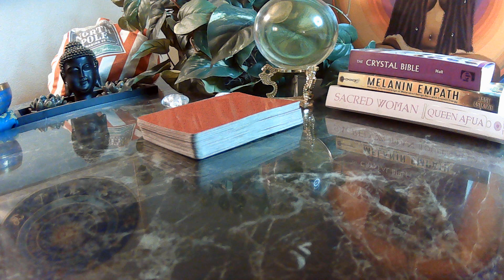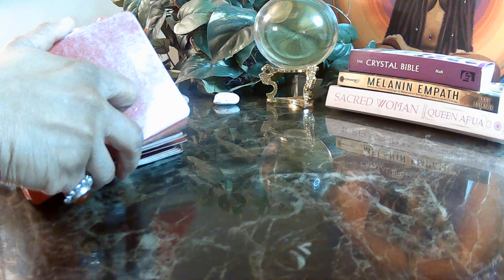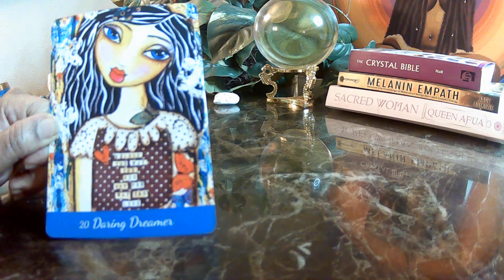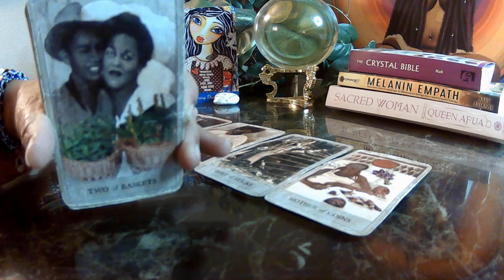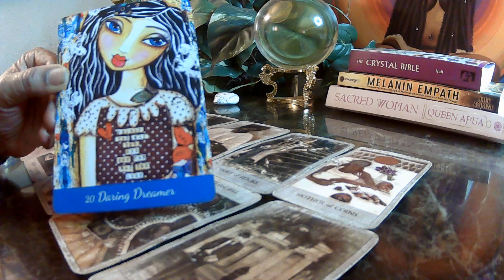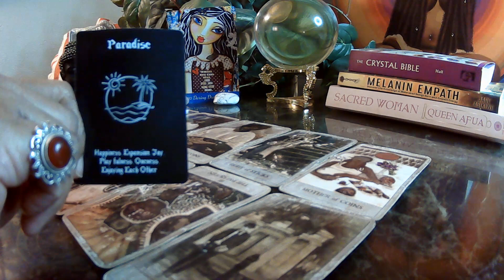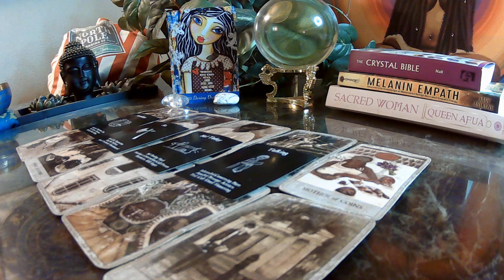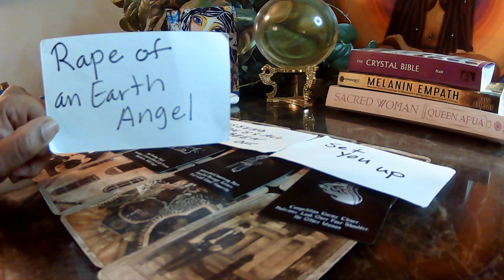DIVINE FEMININE: Playa claims he's reformed, HE NEEDS LOVE that's real. DON'T BELIEVE THAT ISH!!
This is a general reading for the collective. Please use discernment while viewing this video. Take only what resonates and leave the rest. Switch the roles where you see fit. Only you know how this message fits into your life. If it doesn't fit don't force it. POWER OF A WOMAN, SYMBOL OF SUPREMACY.